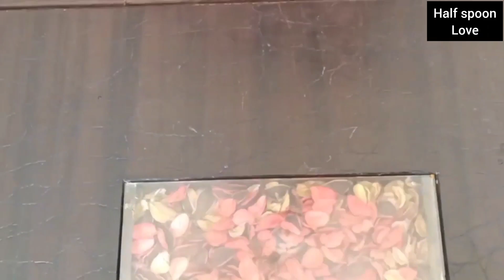अगर आप रोज़ एक सा नाश्ता करके बोर हो चुके हैं तो यह वीडियो जरूर देखें|Suji ka nasta|nashta|Breakfast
Hello everyone welcome to my yummy channel half spoon love